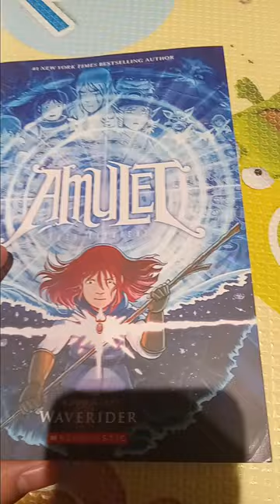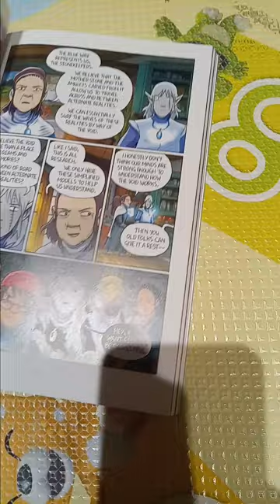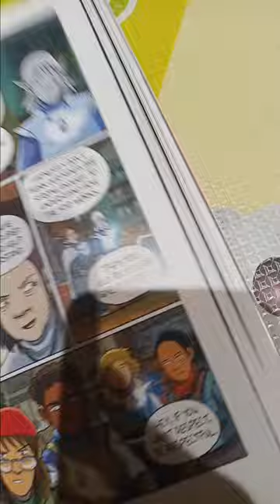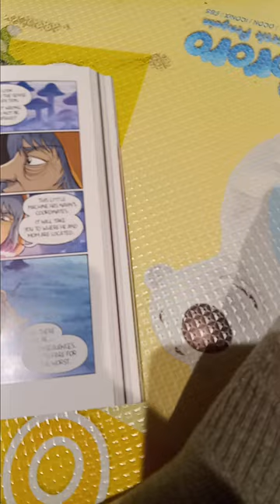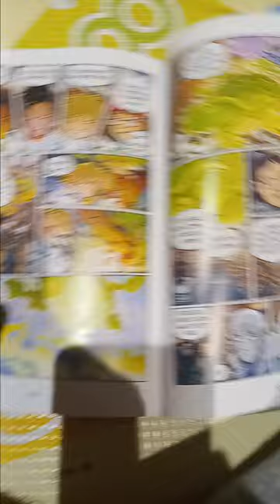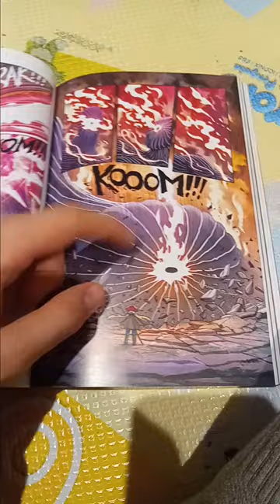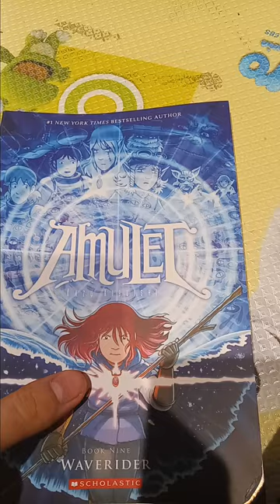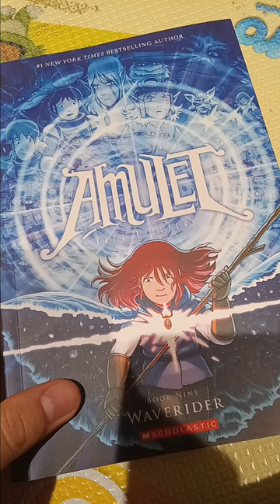Amulet book 9, review and analysis